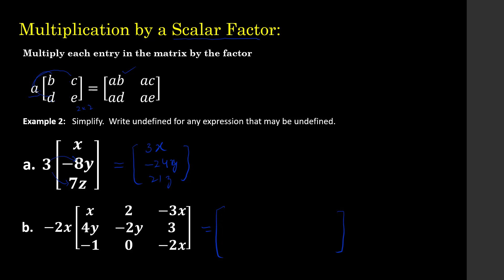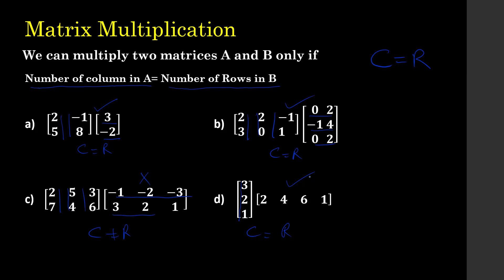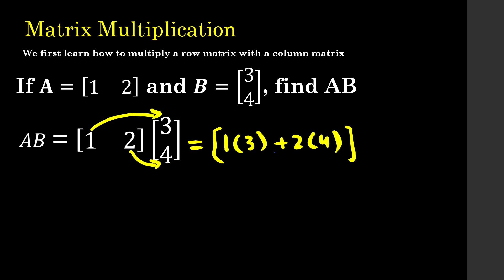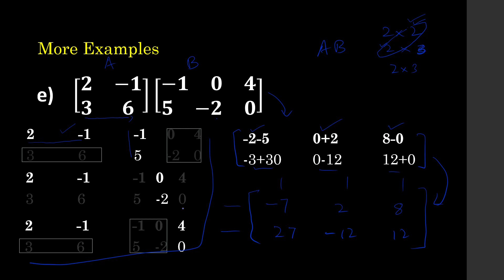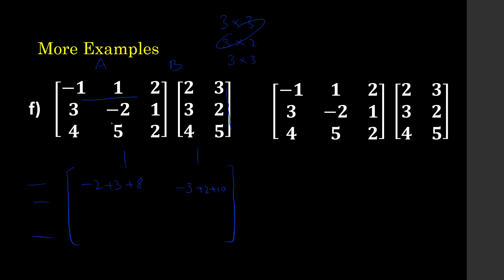ALA3: Matrix Multiplication fully Explained: Basics of Linear Algebra (URDU/HINDI)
Applied Linear Algebra Lecture 3